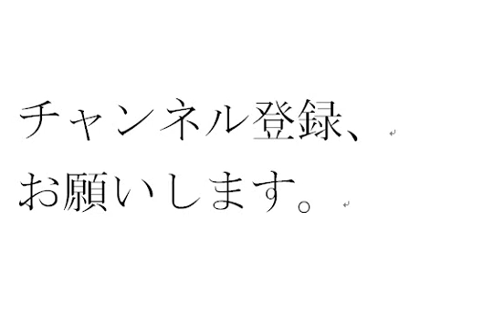鬼滅の刃 １